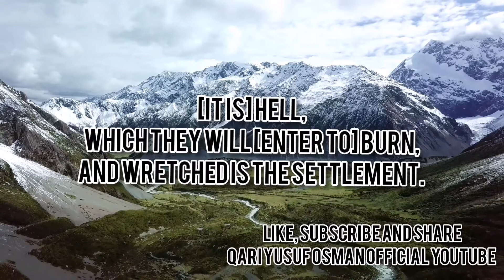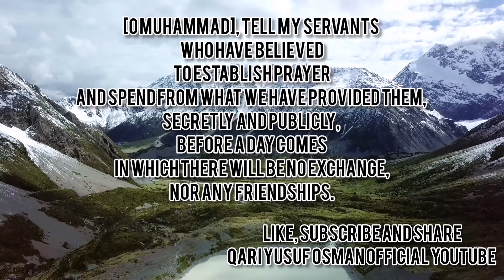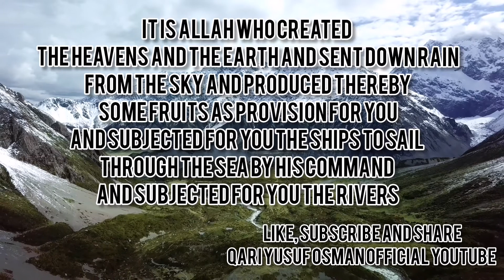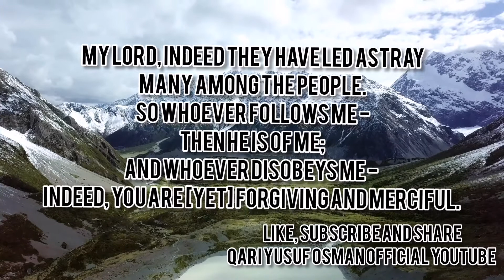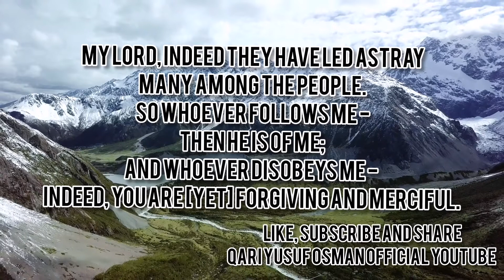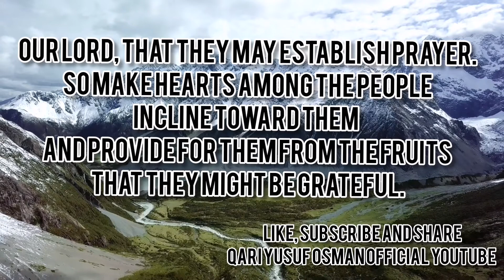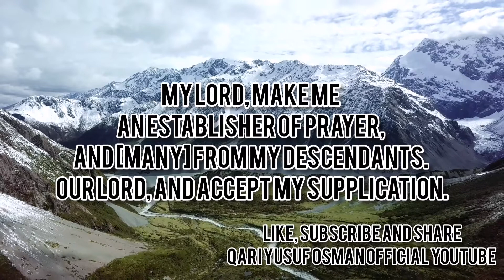Soothing Qiraa'ah recited by Qari Yusuf Osman in the Riwaayah of Warsh from Nafi'